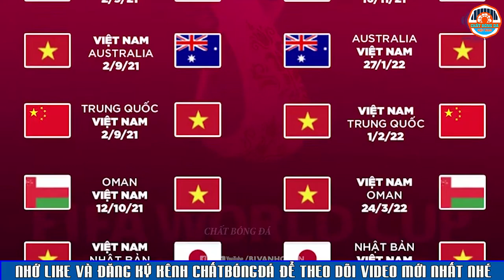Cơ hội nào cho ĐTVN tại Vòng loại 3 World Cup 2022 | Gặp láng giềng và đội số 1 Châu Á